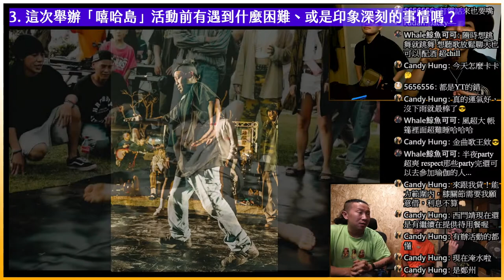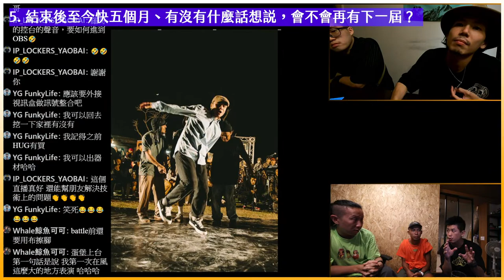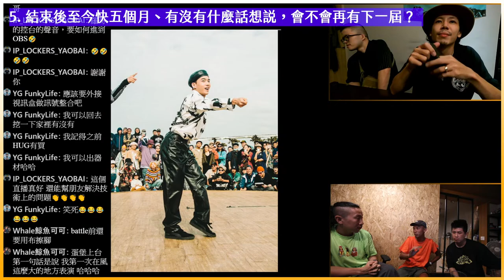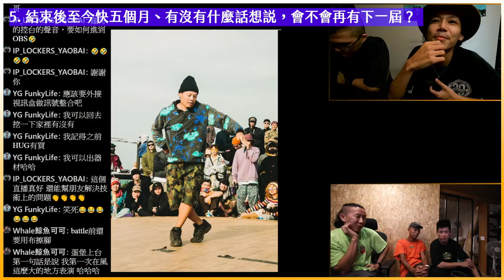街舞TALK【說直播就直播】ft. Jacky & Yao 『嘻哈島到底有多嘻哈？』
開學囉各位同學們!! 歡呼吧各位家長們!!
本直播節目莫名其妙地也堂堂邁入第40集囉～🎊🥳🎉
在疫情還無法完全清零的現在，街舞人最期待的應該就是解封到來那天的實體派對活動了吧😎✨
要聊到大型實體派對活動、就不能不提今年2021四月份由 @thejointjam 舉辦在北海岸的《嘻關節》嘻哈互動藝術節｜5週年特別企劃：「嘻哈島」啦！
主辦單位超過一年以上的規畫、滿滿的用心準備，相信那兩天有去到現場的朋友應該都感受得到，沒想到台灣居然也可以有這麼大型的戶外嘻哈主題樂園派對～
但應該還是很多人根本搞不懂這活動到底怎麼誕生的？現場到底長什麼模樣？
那麼在活動結束的五個月後，我們就邀請到了主辦單位嘻關節的召集人Jacky @jackyburnz 以及團隊成員的學耀 @hsuehyaoc 兩位來賓、一起來跟大家聊聊「嘻哈島」的過去、當時、以及未來吧
2021/09/03(五) PM22:00
老地方elsewhite的Youtube頻道，歡迎有參加到的一起上線回味、沒跟到也可以來了解一下它的明白喔😎✨

00:00:00 START
00:08:38 0.開場(YG遲到+贊助廠商酒漬+locking廣告)
00:16:12 1.先請兩位先自我介紹一下，也介紹一下「The Joint嘻關節」團隊
00:27:15 插曲1:囂張老師打電話進來問問題，還嘴白爛哥XD
00:29:48 2.跟沒有到現場的朋友介紹一下「嘻哈島」這個企劃吧
00:36:18 3.這次舉辦「嘻哈島」活動前有遇到什麼困難、或是印象深刻的事情嗎?
00:48:15 加入照片集錦輪播
01:24:18 插曲2:囂張老師直接在白爛哥的直播聊天室問直播聲音問題XD
01:20:43 4.承上、活動舉辦的那兩天順利嗎?有沒有什麼意外支線?
01:32:36 5.結束後至今快五個月、有沒有什麼話想說，會不會再有下一屆?
01:49:46 結尾閒聊之支線任務:白爛哥跟jacky老師9/1生日快樂!!!吃蛋糕~
01:50:13 雅鈞提問:從小到大都是開學當天生日的感覺如何?XD